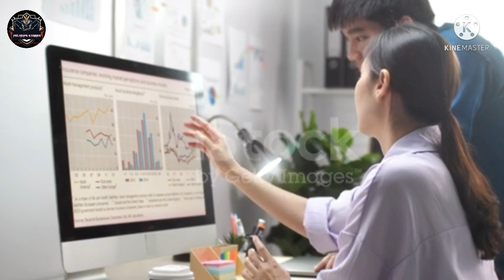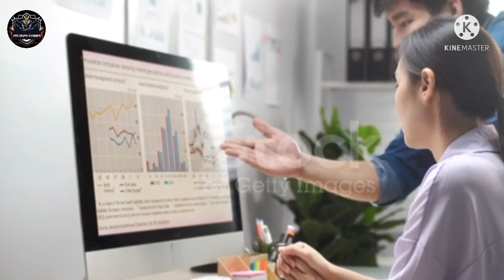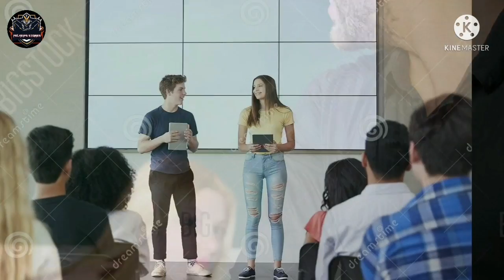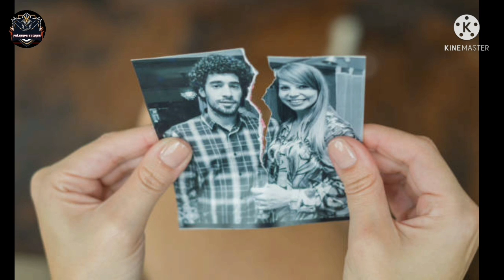FULL EPISODE: (UNCUT) MY BEAUTIFUL TEACHER ang ganda ng story na ito panoorin nyo po hanggang dulo..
kaalaman kahulugan
kaalaman kasingkahulugan
kaalamang bayan
kaalamang bayan halimbawa
kaalaman 101
kaalaman 2020
4 na kaalamang bayan
5 kaalamang bayan
5 halimbawa ng kaalamang bayan
5 uri ng kaalamang bayan
5 halimbawa ng kaalaman
kwento filipino
maikling kwento
kwentong jollibee
kwento wattpad
kwento wikipedia
kwento tungkol sa pulubing bata
kwento tungkol sa inaaping pulubi